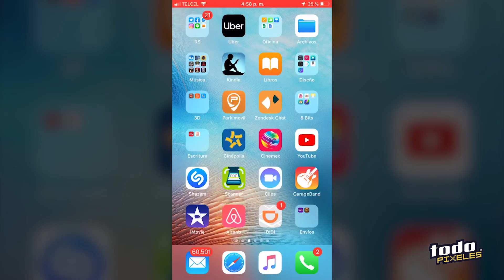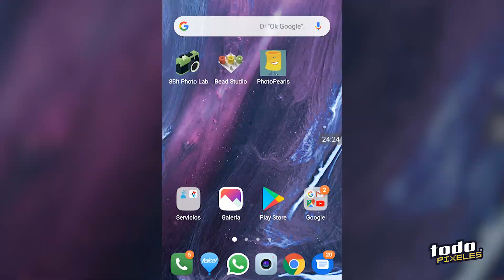Pixel Bonus 05 :: Pixel Art Original de Fancy Nancy - Hama Beads, DIY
¿Quién es Fancy Nancy? Perdiendo el tiempo en Facebook encontramos una oportunidad para crear este patrón original del personaje que aparece en Disney Junior (¿Desde cuándo hay tal cosa como "Junior"? XD ).

Alguien solicitaba este patrón y en nuestra curiosidad nos dimos cuenta de que no había uno solo en internet, así que aquí te compartimos el proceso de creación y comentarios por parte de Mr. Pixeles :D

** Si lo vas a imprimir, selecciona la opción "NO CAMBIAR ESCALA", así podrás calcarlo sobre tu base de para MINI Beads 2.6mm.